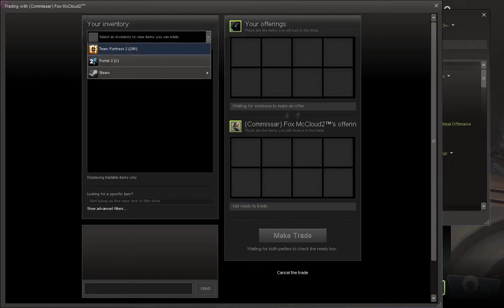TF2 SFO Game Night 2013/02/08 - Part3